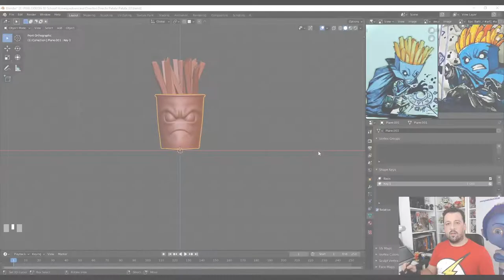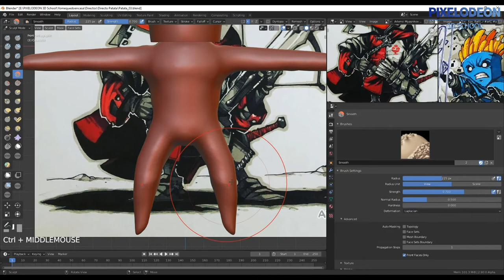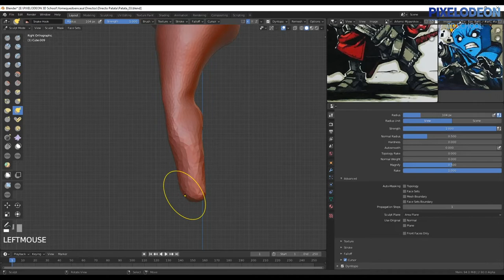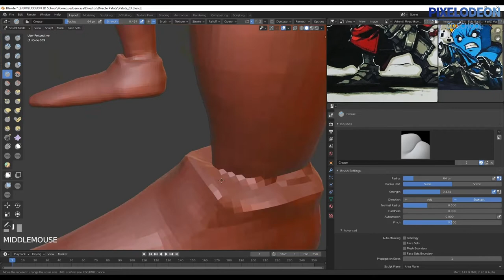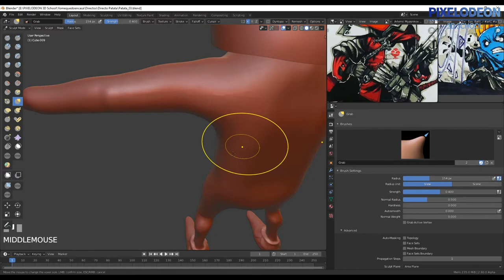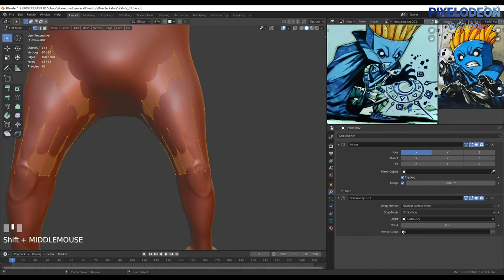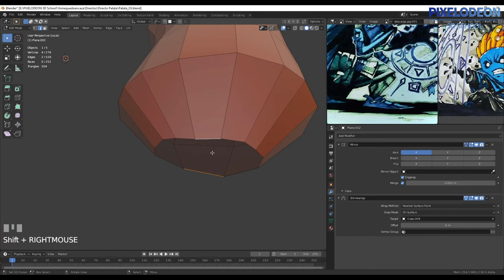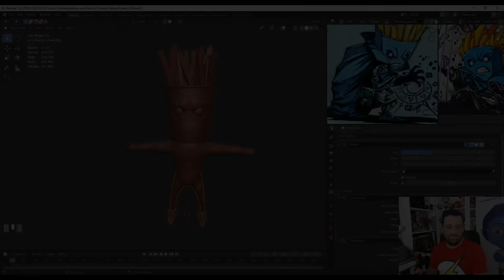Fan-Art-French Fries Warlock Parte2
Contunuación Modelado Fan Art del Personaje de French Fries Watlock.